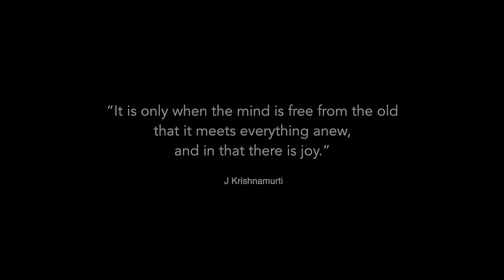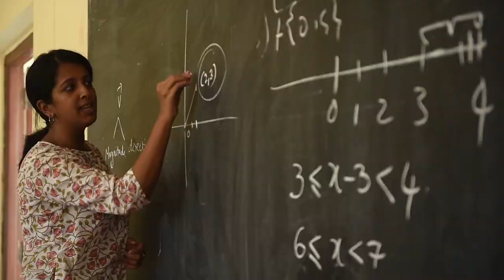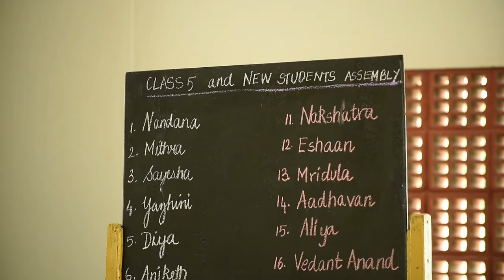A place called the school - Thazhambur